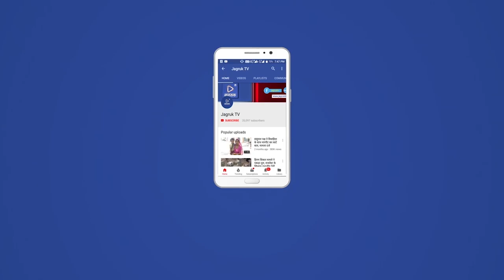बडगांव : बस स्टैंड स्थित सूरज कुंड हिन्दू नववर्ष को लेकर मुख्य बाजार में रैली निकाली गई।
हिन्दू नववर्ष के उपलक्ष्य में  ग्राम पंचायत बड़गांव में सैकड़ो की संख्या में आम लोगों के साथ शोभा रैली निकाली गई। कस्बे के विभिन्न मंदिरों में उपस्थित होकर ध्वज फहराया एवं मिठाई बांटी गई। इस दौरान जय श्रीराम के नारों से पूरा कस्बा गूंज उठा। युवाओं तथा ग्रामीणों ने  हाथों में भगवा झंडे लिए जय श्रीराम के नारे लगाते  रैली में शामिल हुए। रैली में शामिल लोगों ने अपनी बाइकों पर तथा वाहनों पर भगवा ध्वज लगा रखे थे। रैली सूरजकुंड मठ से होते हुए चार रास्ता जहाँ से धामसीन रोड़ होली चौक से होते हुए कस्बे में चक्कर लगाते हुए रैली का समापन किया गया। पुलिस प्रशासन की ओर से सुरक्षा की दृष्टि से इस पुलिस जाब्ता तैनात किया गया।   कार्यक्रम में श्रीं श्रीं जयदेव भारती,  कंवर साहब मानवेंद्र सिंह जी देवडा, राघवेंद्र सिंहजी प्रधान साहब रानीवाड़ा, इक्ष्वाकुदेव देवडा उपसरपंच ग्राम पंचायत बड़गाव, कर्णवीर सिंह देवड़ा, कार्यक्रम मुख्य वक्ता श्रीं किशन जी जोशी, जिला संघचालक अर्जुन सिंह कागमाला, प्रदेश वरिष्ठ उपाध्यक्ष हिन्दू युवा वाहिनी राजस्थान अमृत चौधरी, तहसील अध्यक्ष रानीवाड़ा, कृष्ण पुरोहित सरपंच सुरजवाडा, सैकड़ो हिन्दू युवा वाहिनी सदस्य कार्यक्रम में उपस्थित थे।